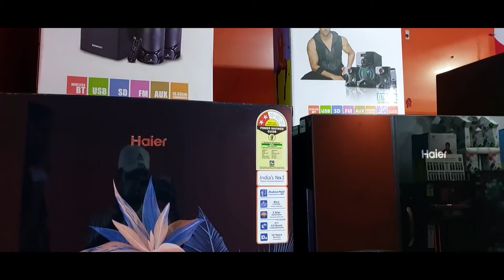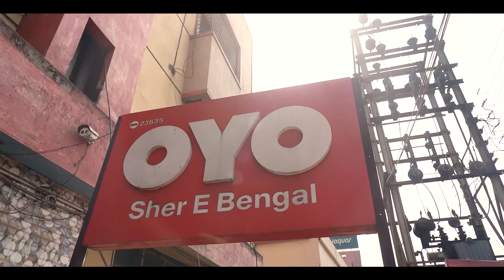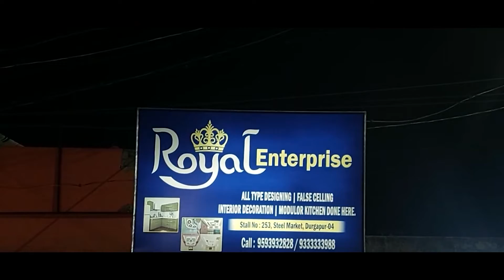আগামী পঞ্চায়েতের ভোটের সব রকমের প্রস্তুতি তৈরি বিজেপির